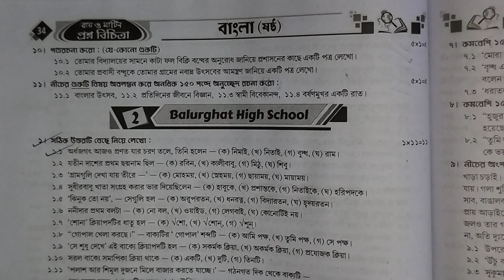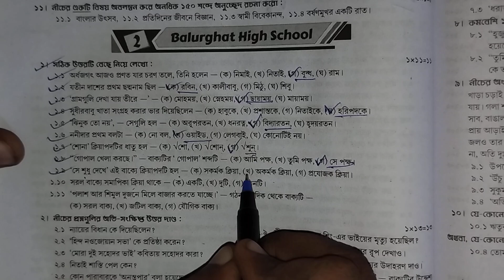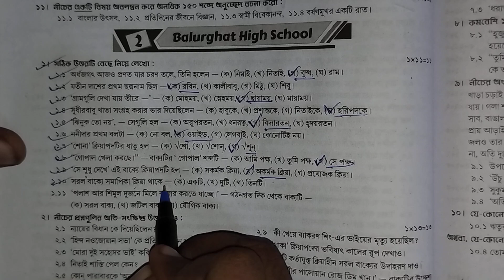Class 6 bengali 3rd unit test question/class6 bengali 2024/proshno bichitra class 6 bengali/model 2